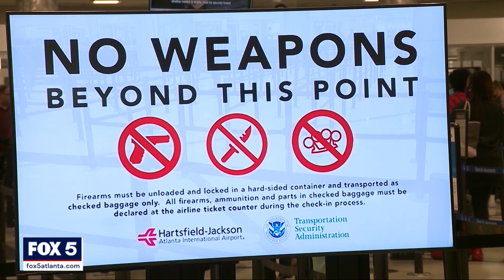Fines for guns seized by airport security cost owners thousands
Guns are permitted into checked baggage if it's unloaded and in a hard, locked case. That case should be taken to the ticketing counter to ensure it's stored safely.